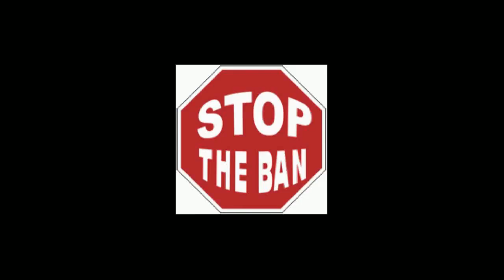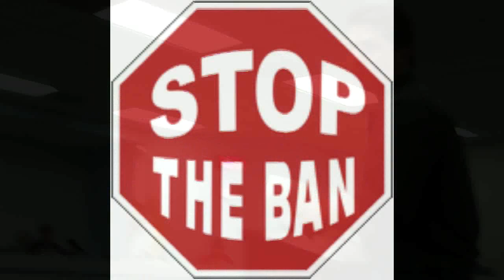San Diego City Council Meeting March 14 - Ben Cisneros Stop the Ban Campaign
A Delegation from the Stop the Ban Campaign attended the March 14, 2011 San Diego City Council meeting and spoke during Non Agenda Public Comment. Ben Cisneros represented the delegation and delivers a great speech sending a strong message to the San Diego City Council urging them to amend the medical marijuana ordinance that they will be voting on on March 28, 2011. Visit stopthebansd.org for more information about the campaign.